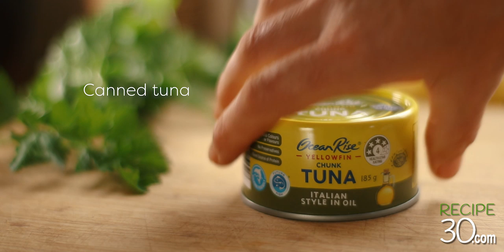Easy tuna spaghetti with capers and fresh tomato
Another simple yet delicious pasta recipe.  If you love healthy Mediterranean flavours, you will adore this one. This tuna spaghetti recipe  is quick and quite simple to make using fresh ingredients and canned tuna.   If you don't want to use wine, see my link below for alternatives.  The anchovies and capers really elevate the flavours, so keep them in.  Use the sun ripe cherry tomatoes that are sweet in flavour.  Enjoy my easy tuna spaghetti with capers and fresh tomato today.

Some of the products I use and recommend:

Send products or info to:

MAILING ADDRESS
RECIPE30
VICTORIA AUSTRALIA